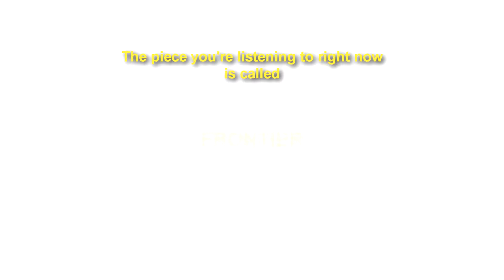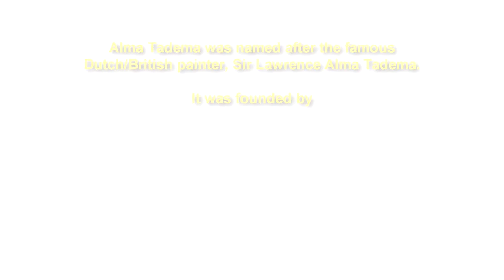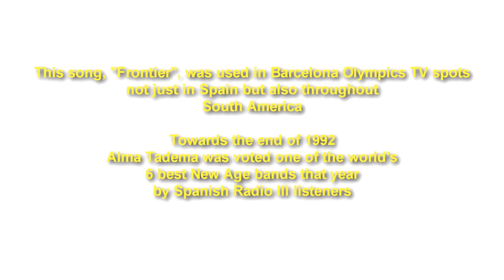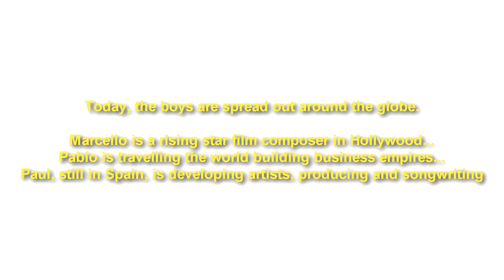Frontier - by Alma Tadema (Barcelona Olympics music promos)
Label: MMI Studios
Format: MP3
Country: Spain
Demo release:Dec-2017
Genre/Style: New Age, Rock, Jazz, Fusion

FRONTIER

Credits:

Vocals: Alma Tadema
Track by: AlmaTadema
Recorded At: The MMI Studio
Publisher(s): KonTiki Music
Produced by: Paul Sedkowski

Alma Tadema is one of Paul's old musical projects. This music was used to promote the Barcelona Olympics 1992. See if you dig it…